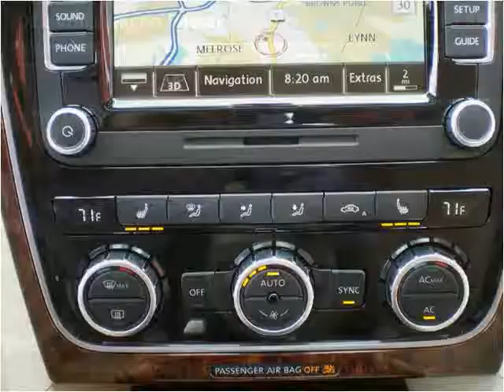2012 Volkswagen Passat Used Cars Boston MA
This 2012 Volkswagen Passat is available from Auto Excellence Group.